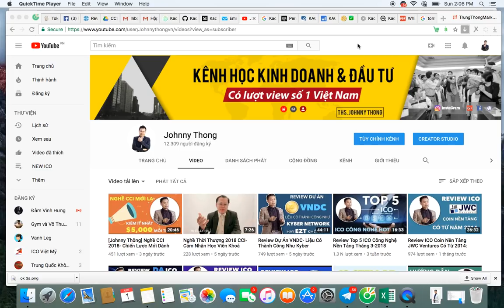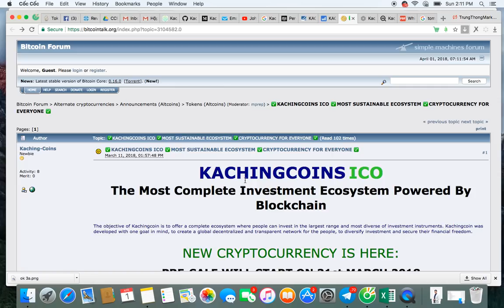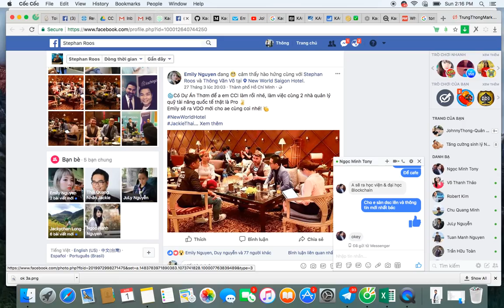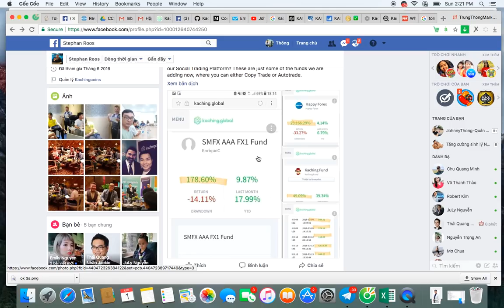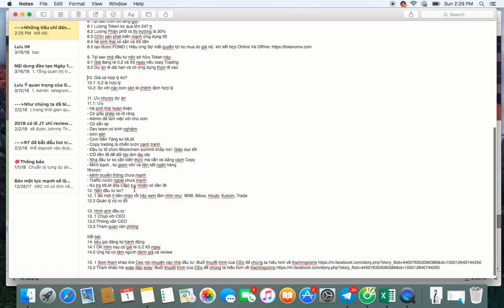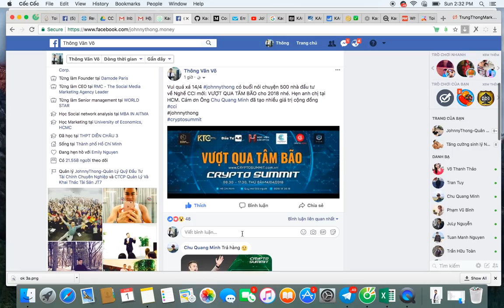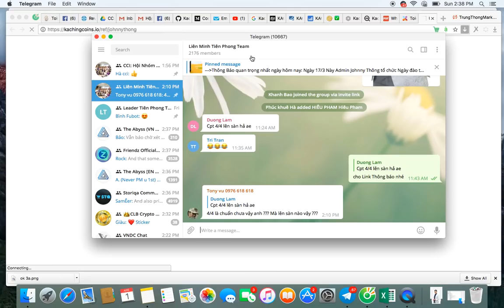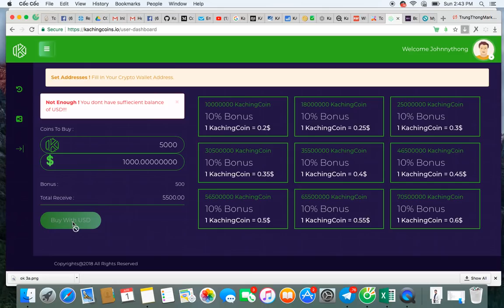Thẩm Định Dự Án ICO KachingCoins- Hệ Sinh Thái Đầu Tư Hoàn Thiện Nhất Hiện Nay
Tin quan trọng là bây giờ là Pre sale mua giá rẻ 0.2 và tặng 10% nên chỉ ưu tiên ai Mua $1000 trở lên, còn mua ít hơn để sau tuy nhiên bạn nên có tài khoản trước. Sau khi Mua $1000 gọi tôi để biết cách thưởng $100 bằng tiền mặt nhé.